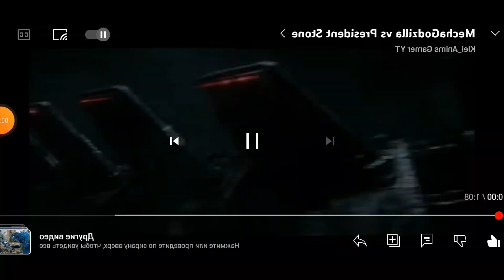MechaGodzilla vs Armagedroid